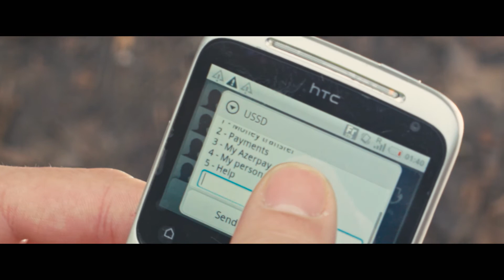Azerpay promo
Azerpay меняет правила игры на рынке мобильных платежей! Мобильный платеж стал новой разновидностью электронных методов оплаты товаров и услуг с помощью телефона. На старте в системе Azerpay уже доступен широкий функционал, включающий возможность оплаты счетов мобильных операторов и операторов кабельного телевидения, услуг интернет-провайдеров и коммунальных платежей, погашения кредитов и ряда on-line платежей.